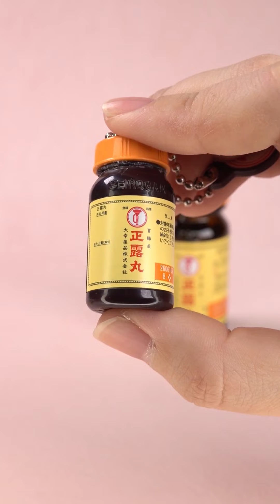[注意]危険なガチャガチャから始まる夏休み特別集#ガチャ丸#ガチャガチャ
夏休み特別集！今回は絶対に推しちゃだめなボタンからスタート
どれもこれも楽しいガチャ紹介なんで皆たのしんでね～